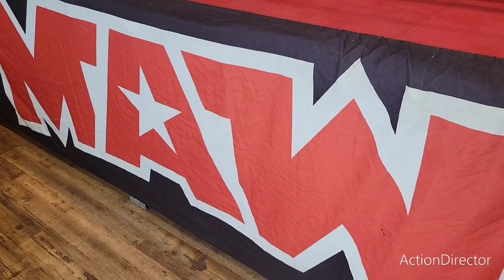MAW Get The Tables vlog.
Went to a live afternoon show for ‎@MAWLive  for a double header show. This was their first show. Get the tables. Definitely had a blast and saw lots of great action. The second half of this double header show vlog will be out sometime later tonight. Until then, enjoy this vlog.